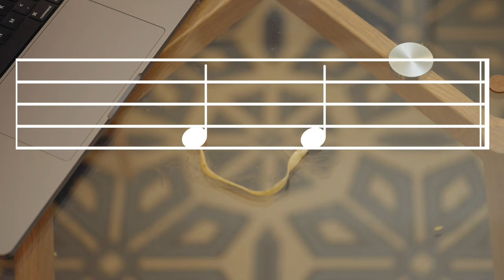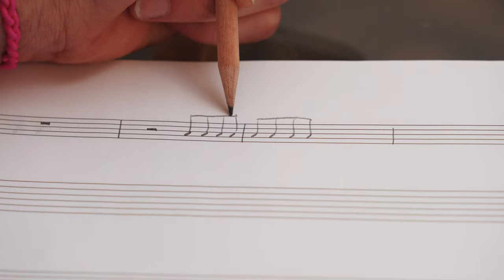Music Theory For Mandolin - Part 1: Notation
A new series on music theory for mandolin! This first episode we are talking notation.

Throughout this course I plan on taking us through the music theory that I learned with my time with Berklee and tailoring it to mandolin players. We will start basic with notation and rhyme and work our way up to things like chord modulation and analysis.

Or just ask me, I'm probably on the road.